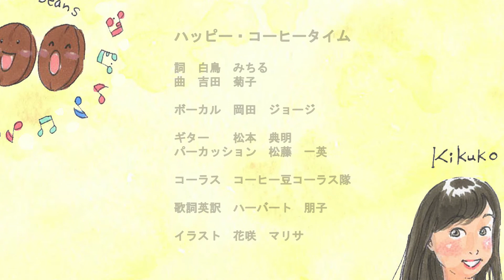Happy Coffee Time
吉田菊子の動画のシリーズをぜひご覧ください！
Please enjoy movies produced by Kikuko Yoshida!

ハッピー・コーヒータイム

詞　白鳥みちる
曲　吉田菊子
Lyrics: Michiru Shiratori
Song: Kikuko Yoshida

岡田ジョージ (George Okada) Vocal
松本典明 (Noriaki Matsumoto) Electric Guitar, Acoustic Guitar
松藤一英 (Kazuhide Matsufuji) Percussion

コーヒー豆コーラス隊 (The Coffee Beans) Chorus

ハーバート朋子 (Tomoko Herbert) Translation of Lyrics

花咲マリサ (Marisa Hanasaki) Illustration

Amazon、iTunes Storeなどで、ダウンロード配信中！

Happy Coffee Time (歌詞英訳)

1

Four spoonfuls of
dark brown beans get
ground with an electric mill,
wafting aroma up in the air, stirring up the joy.

In light brown filter paper
set in a dripper
the small hill of the grounds gets flattened out,
anticipating the water to boil.

Let's spread the blue cloth over the small table.
I'll make coffee for you.
Let's chat over a cup of joe.

2

From a steaming kettle,
a sprinkle of hot water drops
gets sunk in the grounds,
instantly brewing with excitement.

The hot water is streaming in the dripper,
the grounds are bubbling up,
the dark brown coffee is pouring like a waterfall,
the aroma is floating up high.

Let's get the secret stash of chocolate
and put two white cups side by side.

I've just made coffee for you.